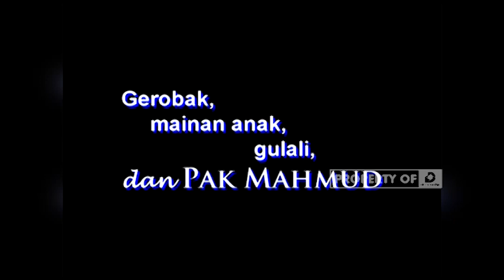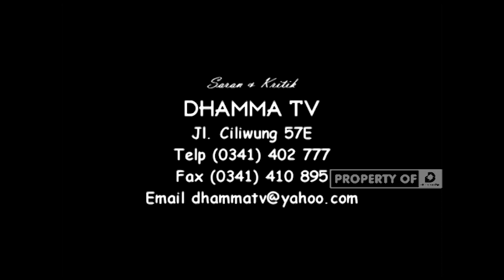Gerobak, Mainan anak anak, Gulali, dan Pak Mahmud - Bodhicitta 15 07 10